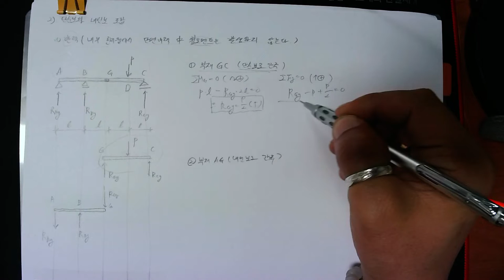[#75 특강_2022.4.26. 촬영]_제75강_#응용역학(토목7급&9급)_03_정정보2_03_게르버보_02_단순보와 내민보의 조합인 경우_#2023년 중등임용고시_#2023중등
[#75 특강_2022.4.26. 촬영]_제75강_#응용역학(토목7급&9급)_03_정정보2_03_게르버보_02_단순보와 내민보의 조합인 경우_#2023년 중등임용고시_#2023중등임용_#중등임용_@楷供_안병희 韜光養晦2022 _楷供_善生과 함께하는 중등임용고시 합격하기_충분히 할 수 있습니다.